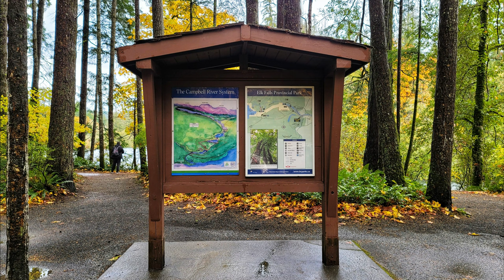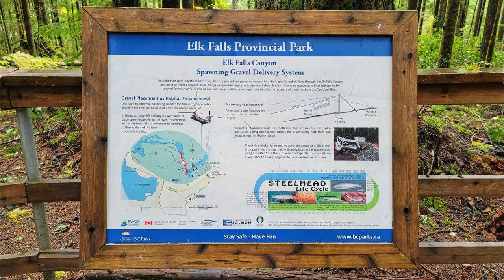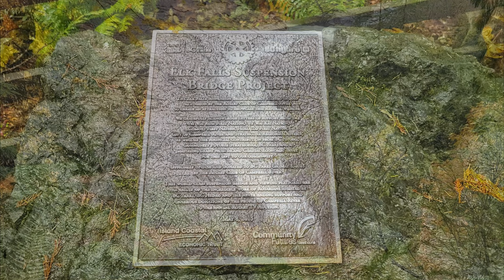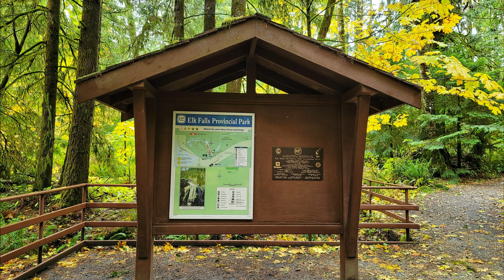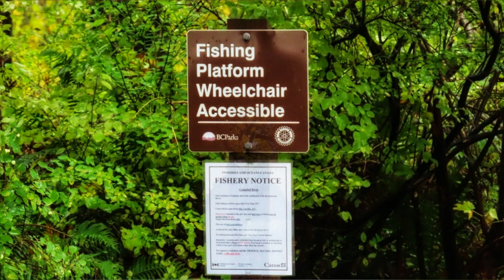Elk Falls Provincial Park n Suspension Bridge ~ Campbell River, B.C.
Music
relaxdaily - B-Sides N°1
Photos
Taken by Yvonne Wong in mid October 2021